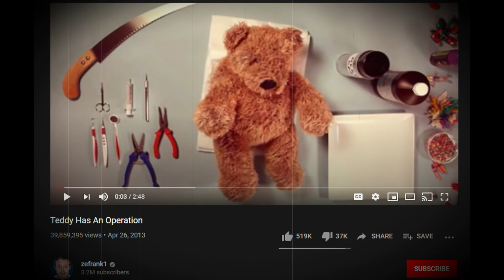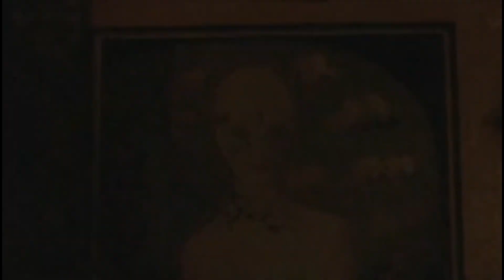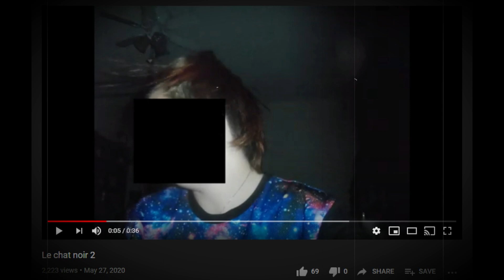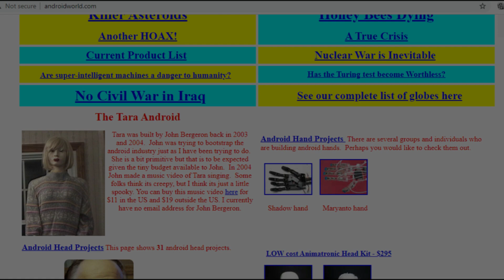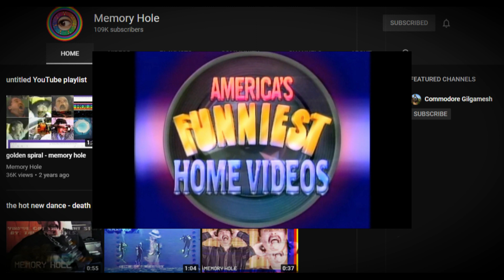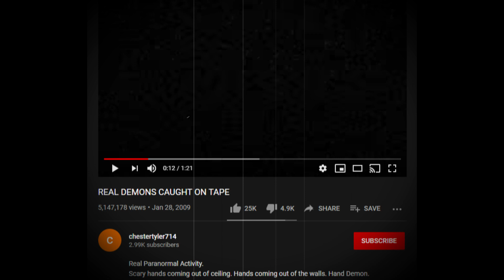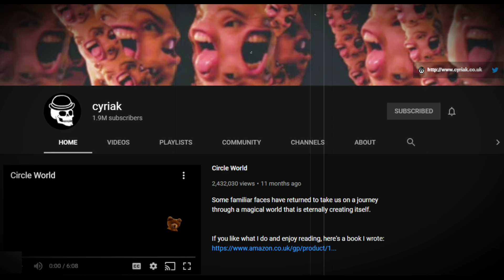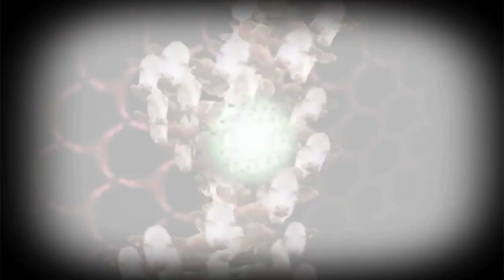Disturbing YouTube Videos/Channels #9